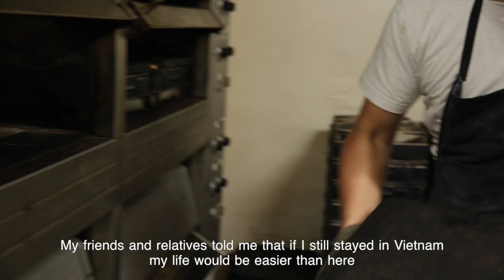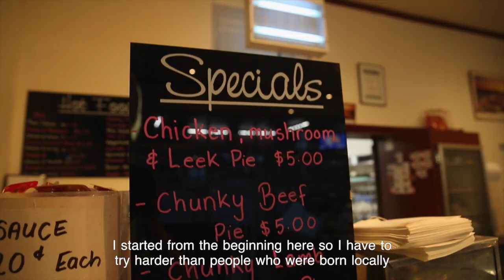A baker's life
A short documentary in Melbourne 24 Project.